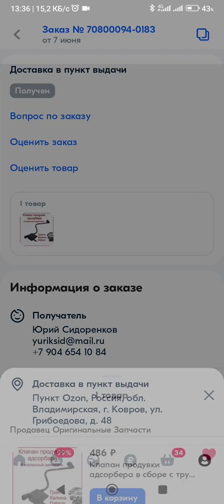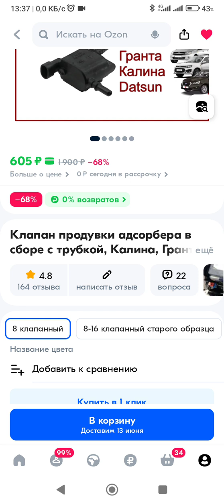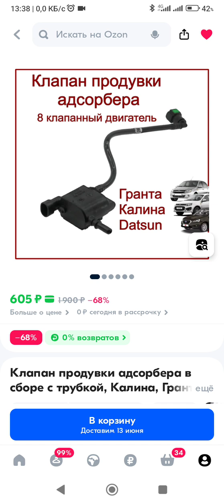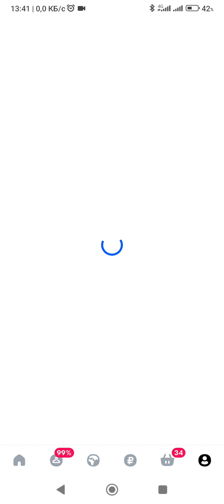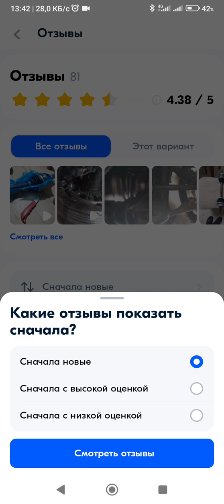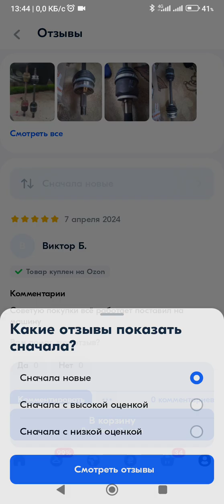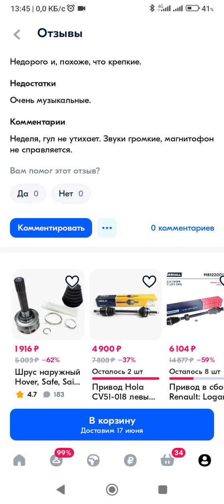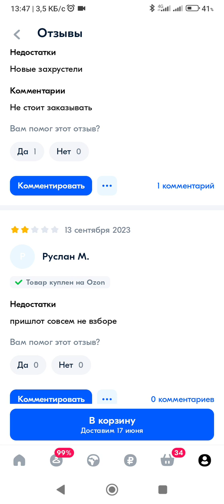АвтоВазу кронты.... Лада Калина / Где оригинальные запчасти на тазы???